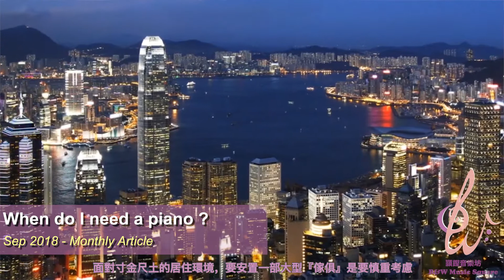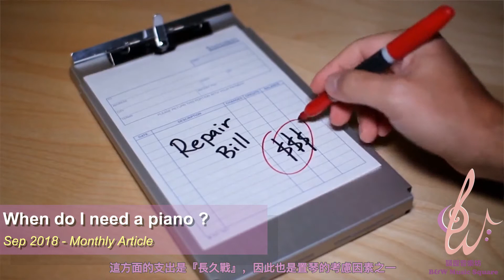9.2018 每月一篇🎹 由 頴鏗音樂坊 撰寫 📝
9.2018
每月一篇🎹 由 頴鏗音樂坊 撰寫 📝

老生常談
『不買琴，能否學琴』
『學琴先，還是買琴先』
『選擇鋼琴，還是數碼鋼琴』
音樂坊解答
『不買琴，能否學琴』是短暫可以的。
學習音樂的早期，同學會先學習：
✔鋼琴的結構
✔音調的高低
✔音律的流動
✔正確的坐姿
✔正確的手形
✔琴鍵的排序，等等。

上述的學習內容需要一段時間教導及灌輸。所以學琴初期不需要買琴。

『學琴先，還是買琴先』是頗尷尬的話題。

買琴的好處：
✔確定學習的意向
✔買了琴，在家能夠隨時練習，沒有時間性的問題
✔觸鍵、音色等範疇只能在鋼琴上感受到，適宜一開始就適應及學習

買琴的顧慮：
💬面對寸金尺土的居住環境，要安置一部大型『傢具』是要慎重考慮
💬鋼琴的價格、尺寸、音色等等都要好好考慮及選擇
💬孩子未夠成熟，能否持之以恆地學習，是大部分家最為顧慮的

家長們先考慮家中各因素，再聽取老師的建議，最後作岀最合適的決定。

『選擇鋼琴，還是數碼鋼琴』答案也是50/50。今期的分享文嘗試用不偏倚的角度去分析選擇鋼琴或數碼鋼琴的各優弊。

選擇數碼鋼琴：
✅的確慳位
✅價格一般比鋼琴低，也少了調音的費用支出
✅功能多，增加學生『坐在琴邊』的興趣
💬觸鍵太輕，練久了會令指力『懶惰了』
💬彈不出鋼琴的音色彈及變化，久而久之就不懂得分辨音色的好與壞
💬到一定的水準及程度，必須換上鋼琴，這筆費用也是省不了

選擇鋼琴：
✅音色佳，琴鍵觸感佳
✅能讓彈奏者以指力控制不同層次的大細聲
✅鋼琴是不能保值，但選一台型號品質較佳的，折舊程度相對少
💬安置一台鋼琴，的確需要一定的空間
💬每台鋼琴跟車一樣『落地就折舊』，並不是保值的玩意
💬鋼琴需要定期的保養及調音，這方面的支出是『長久戰』，因此也是置琴的考慮因素之一

總括而言，學琴早期的音樂啟蒙班並不需要家中置琴，幼童可以到琴室或老師家中學習。
學習到一定程度後，家長可以和老師商議置琴事宜。考慮因素包括家中置琴位置、鋼琴的型號及價格、保養及維修的支出，等等。
至於選擇買鋼琴還是數碼鋼琴，各位可以考慮音樂坊在上述文章的分享及建議。

文字版權為 B&W Music Square 擁有，歡迎轉載，並列明出處。

📌頴鏗音樂坊 課程查詢：
Reach us - B&W Music Square:

Twitter: B&W Music Square@Ms Betty